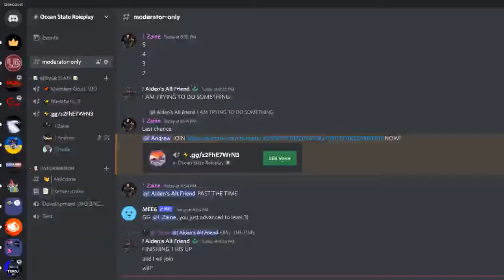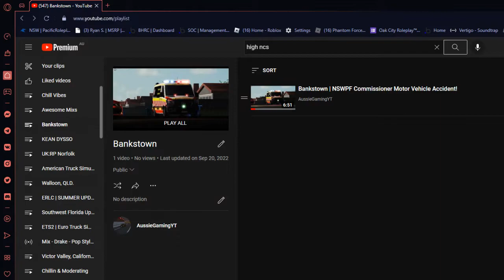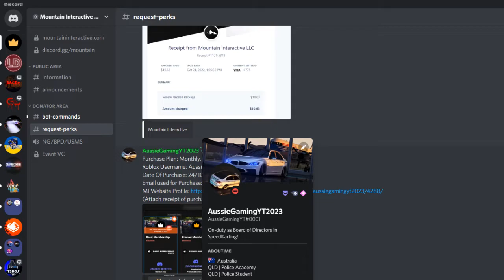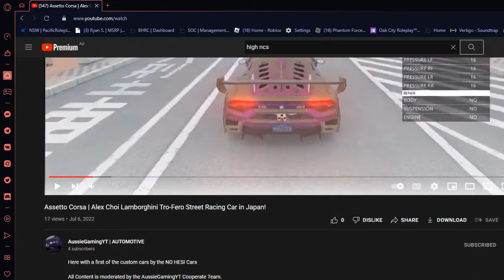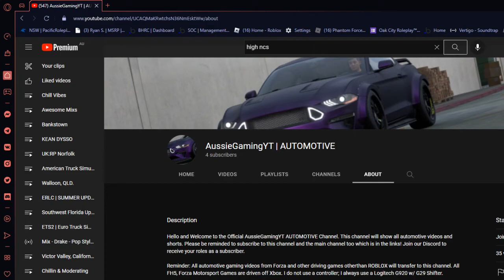Channel Update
Hello! Welcome back to my update video that tells you about what will be coming in the nearable future!